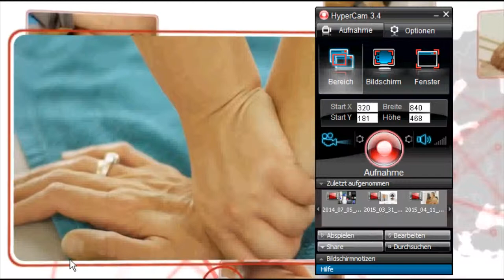FDM Fasziendistorsionsmodell nach Typaldos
Herzlich Willkommen in der Physiotherapie & Osteopathie Praxis Stilu

Unsere moderne Praxis mit drei Standorten und eine Vielzahl an Therapiemöglichkeiten, hat sich durch ein Team von Spezialisten auf die Ursachenbekämpfung durch Therapiekombinationen spezialisiert.

Mitgliedschaften:

SPV – Schweizerischer Physiotherapie Verband
IMTT – Interessengemeinschaft MFT
EMR – Erfahrungs Medizinische Register
ASCA – Alternativ- und Komplementärmedizin

Wir möchten nicht nur schnell Ihre Symtome lindern, sondern die Ursache Ihrer Beschwerden finden.
Unsere Patienten schätzen die Flexibilität, Zusammenarbeit und Offenheit unserer Therapeuten.

Wir sind bei allen Krankenkassen anerkannt. Grund- und Zusatzversicherungen.
Ihr Praxis Stilu - Team

Brückenstrasse 11
8280 Kreuzlingen